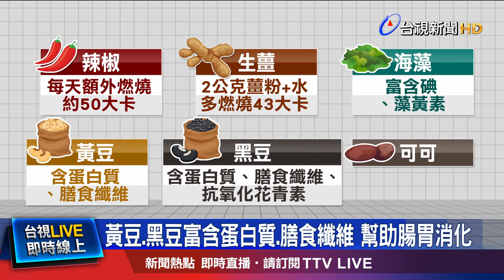蛋豆魚肉助新陳代謝 每天3杯咖啡消100卡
您也有減肥困擾嗎？有營養師分享，12種「燃燒系食物」，可以成為民眾的減重小幫手，像是含有豐富蛋白質的食物，如蛋豆魚肉類，能增加飽足感，提升新陳代謝率；茶和咖啡也可以提高身體的脂肪燃燒能力；黃豆、黑豆則是富含蛋白質和膳食纖維；可可和蘋果醋一樣可以幫助減肥，但營養師提醒，食用時要避免糖分 過度攝取。